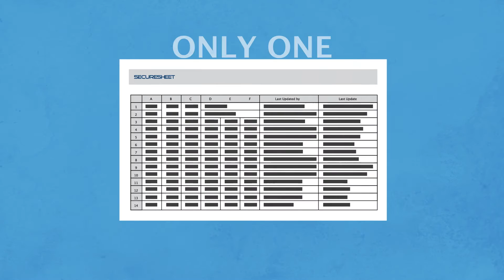Creating a Secure Business Spreadsheet With SecureSheet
Are you struggling to manage sensitive compensation data in your spreadsheets? SecureSheet provides a secure, cloud-based solution.

In this video, we'll show you how to:
- Effortlessly create secure compensation spreadsheets from your existing data.
- Share spreadsheets securely with employees via email.
- Leverage SecureSheet's unique security features to protect your sensitive information.

SecureSheet simplifies the complex process of managing employee merit, bonuses, compensation, and incentive plans. Say goodbye to stressful spreadsheet management and hello to peace of mind.

Key features of SecureSheet:
- Multi-user access with granular permissions.
- Cloud-based platform for easy collaboration.
- Advanced security measures to protect sensitive data.

To know more and get the service of our online spreadsheet click here today!